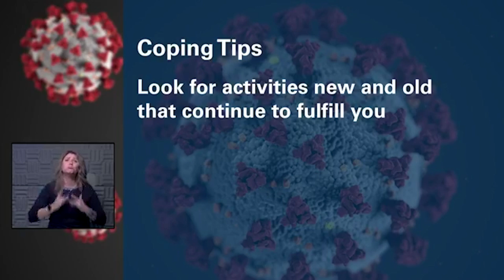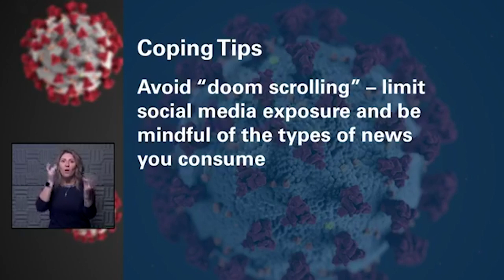Monday Media Briefing on COVID-19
A slight drop today in the number of COVID-19 patients being treated at The University of Kansas Health System. 29 patients are hospitalized, down from 30 on Friday. 9 patients are in the ICU, the same as Friday. Four patients are on ventilators, down from 6 Friday. 37 other patients are still hospitalized because of COVID-19 but are out of the acute infection phase. That’s up from 30 Friday. In addition, HaysMed has 17 total COVID-19 inpatients today, up from 16 Friday, with 4 of those patients in the recovery phase. Doctors are concerned about the rise in cases both nationally and in the Metro area, especially as we’re now getting into cold and flu season.
 On today’s Morning Media Update, Dr. Matthias Salathe, chair of Internal Medicine and Dr. Akinlolu Ojo, Executive Dean of the school of Medicine at KU Medical Center, joined us to answer questions about a COVID-19 vaccine and vaccines in general.
 Dr. Salathe had an update on the AstraZeneca vaccine trial, which the FDA had paused several weeks ago. He says the trial, in which KU Medical Center is participating, has been approved to restart. He explained it’s one of three COVID-19 trials currently underway at the Med Center, including one that’s testing a medicine for outpatient treatment. While Dr. Salathe can’t definitively say whether the trial vaccine is working, he’s “encouraged with preliminary data.” He cautions, however, that “real data” will still be needed before its effectiveness is determined. He also debunked a common conspiracy theory by saying there’s no evidence COVID-19 was man made and released. He says polio led to a breakthrough in vaccine development, and the same thing is happening with COVID-19, only at a faster pace, as scientists invent a vaccine for the current virus. He reassured us that we are not in a “doomsday scenario,” and even if it takes another year, if we all do the right thing responsibly, we’ll be able to get back to our normal lives much faster.
 Dr. Ojo stressed that the basic pillars of infection prevention, wearing a mask, social distancing and hand washing, are very effective and will keep us safe while waiting for the vaccine. He’s hopeful a significant number of the population will be vaccinated by the end of next March. He explained how the CDC is already working with health departments on a distribution plan as soon as the vaccine is approved. He does suggest we might still be wearing masks until this time next year. When asked to name the worst virus he’s even encountered, he named polio.
Dana Hawkinson, MD, medical director of infection prevention and control at The University of Kansas Health System, noted he’s seeing a wide range of COVID-19 patients from those younger and in their 40’s to older patients as well. Some, he says, have no symptoms while others have a full range of symptoms. He says in order for us to beat this virus, the pillars of infection prevention must become part of a culture change. He says while hope is on the horizon, he doesn’t think the masking requirement in hospitals will ever change because it’s keeping patients and staff from spreading the virus. His advice for a viewer who wants to travel to an Iowa funeral is the travel can be done safely, but it’s the funeral gathering itself that can spread the disease. He advised that the virus can enter through the eyes, just like through the nose and mouth. He says the vaccine may not help if you’ve already developed some immunity and says so far it looks like immunity from having COVID-19 can last 60 to 90 days.
  Steve Stites, MD, chief medical officer at The University of Kansas Health System, noted there’s been a 35 percent increase in the number of COVID-19 cases in The United States compared to two weeks ago, and pointed out that hospitalizations usually lag behind infections. That means, he says, we could be in for a lot of crowded hospitals in the coming weeks. He says it’s remarkable that we’re looking at having a vaccine ready in less than a year. He also wanted to pass on these five tips for coping with the pandemic, courtesy of the University of Wisconsin.
• Accept that life will continue to be difficult for a while.
• Look for activities new and old that continue to fulfill you
• Expect less from yourself--cut yourself some slack and give yourself some grace
• Choose to move: Make physical activity a priority
• Avoid “doom scrolling”—limit social media exposure and be mindful of the types of news you consume.
 Tuesday, October 27 at 8:00 a.m. is the next morning media update. We’ve asked three experts from Respiratory Therapy to talk about the impact of COVID-19 on breathing. Kyle Fitzgerald, Assistant Director Respiratory Therapy, Belete Fikru, RT Team Leader, and Rick Couldry, PharmD and VP of Pharmacy Health Professions.